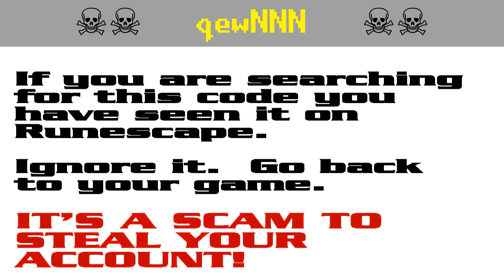qewNNN ☠ [SCAM!] Runescape account-stealing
RUNESCAPE PLAYERS!  It's a pure scam!  Don't get caught out!  Scumbags want to steal your account for botting.

The search code qew221 is bait in a persistent string of bogus script-kiddie giveaway scams to steal Runescape players' accounts. It appears that the scammers are starting to get annoyed by the warnings and they have started down-voting.